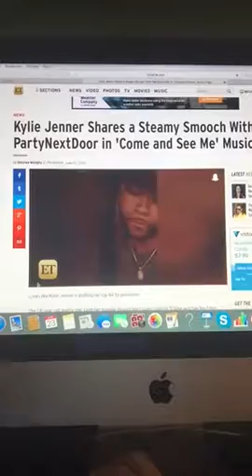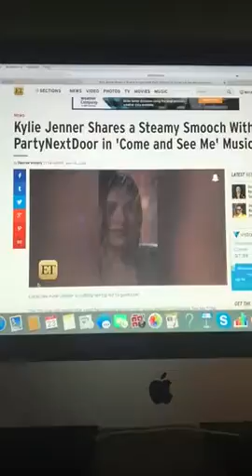Hollywood Dirt Report